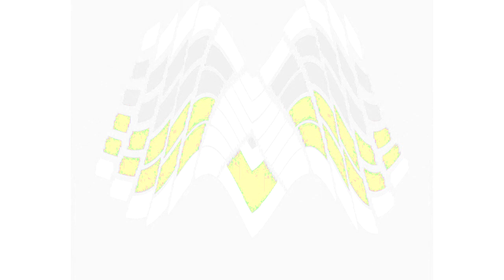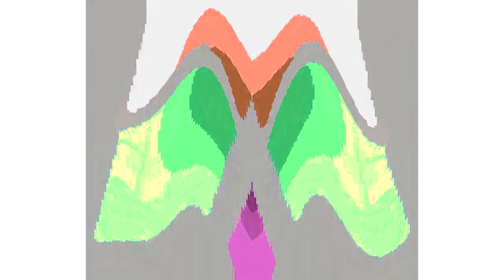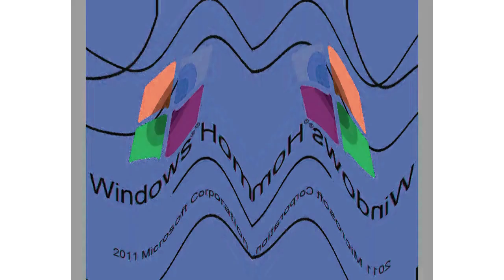All Windows Animations From MS Paint Updated V2 in G Major 1234